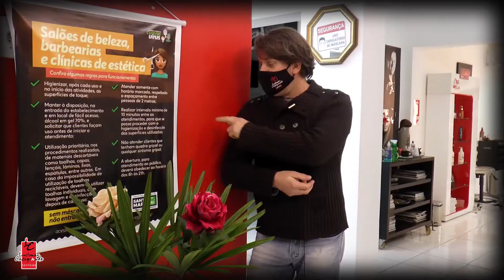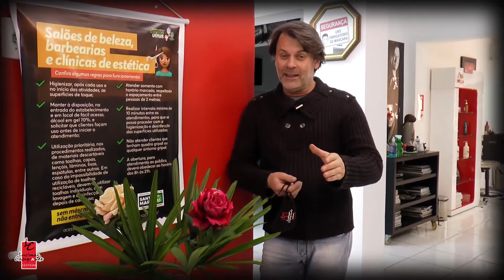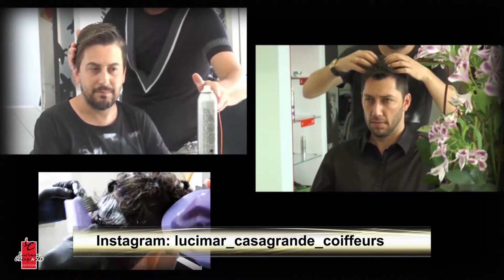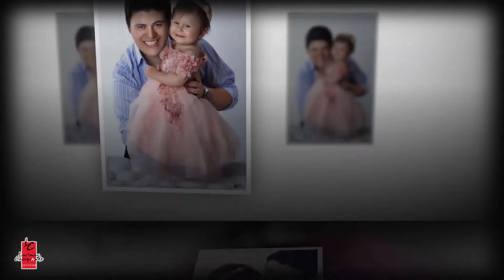Programa Stillo com Lucimar Casagrande - 237 - 02/08/2020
Na semana do dia dos Pais o programa Stillo está sensacional!!

Além de uma linda homenagem aos Pais Lucimar Casagrande trás serviços voltados para o público masculino. Você sabe a diferença entre cera, pomada e pasta? Explicaremos para você ainda daremos dicas de como usar.

E é claro que o público feminino não ia ficar de fora, temos lindos cabelos vermelhos, avermelhados e com tons beterraba e roxos.

Mechas lindas e uma correção de mecha, onde a cliente não gostou do serviço realizado em outro local e pediu para retornar parcialmente com a cor natural e leve efeito de mechas. Acompanhe ficou muito diferente e maravilhoso!